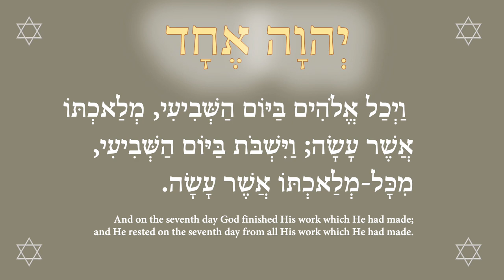There are seven seals, and seven parts 6